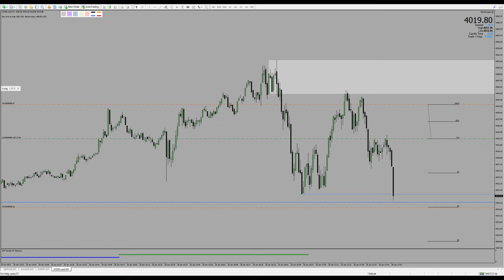ES Short | Last Supper | #102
Thanks for the title, Mo